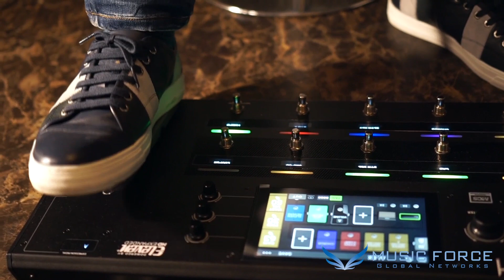[MusicForce] PRS S2 Custom 22 - Demo Guitarist 노경환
PRS S2 Custom 22

Demo

Guitarist 노경환

Clean - Eleven HEADRUSH Multi Effect Pedal Board

Lead - CAA PT-100

MusicForce